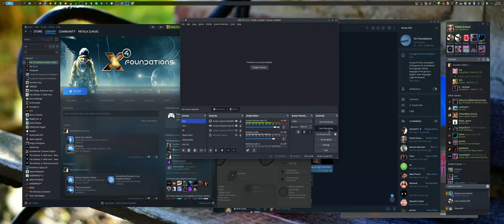X4: Foundations: battle with Kha'ak and Xenon next to a superstation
For measuring performance. X4: Foundations 7.0